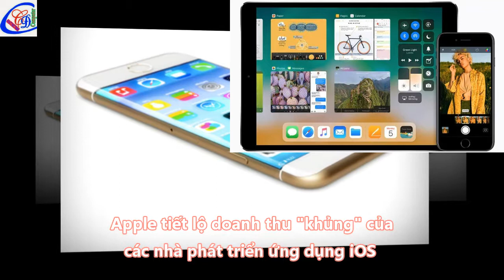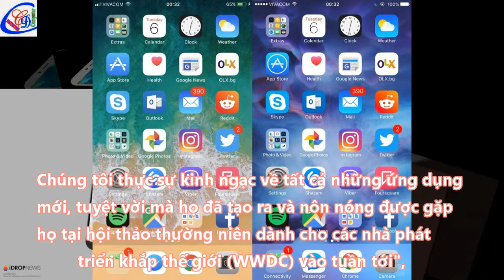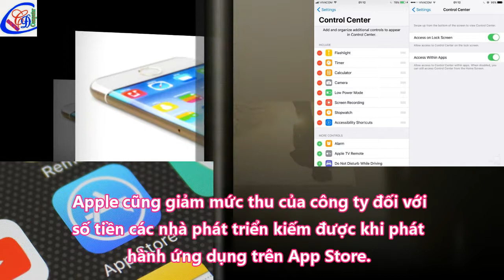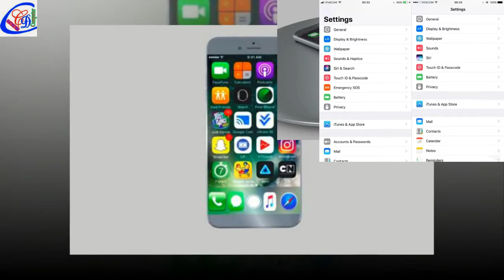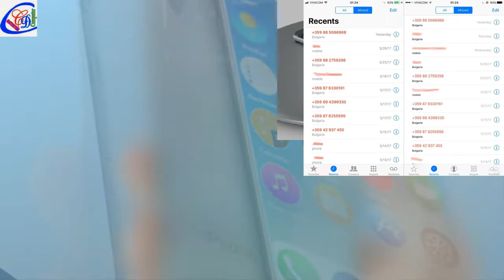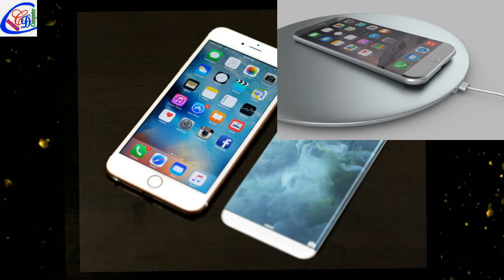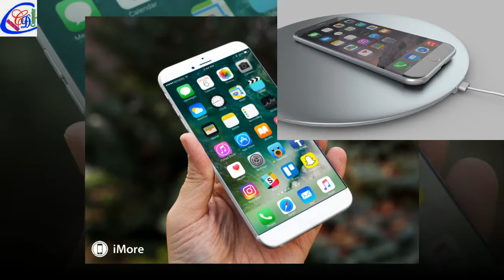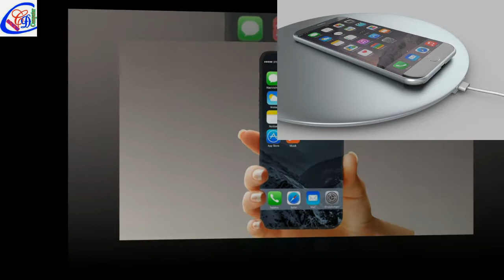Apple tiết lộ doanh thu khủng của các nhà phát triển ứng dụng trên iOS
Thị trường dành cho các ứng dụng iOS đang tăng trưởng không ngừng, giúp mang lại doanh thu "khủng" cho các nhà phát triển khi phát hành sản phẩm trên cửa hàng trực tuyến App Store của Apple.